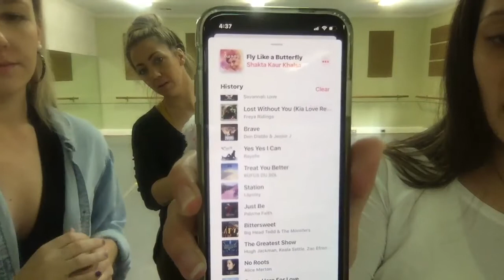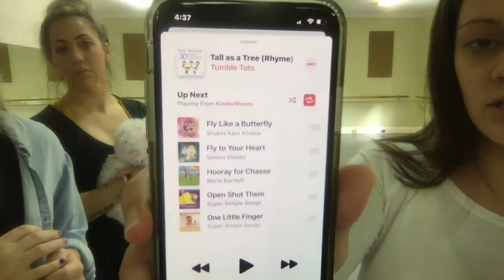Class: Tap for KM or Primary Combo- Class1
Grab a friend- this is great to do with your parents & siblings. Wonderful for all tap/ballet Combo ages. Keep your tap shoes off the nice wood floors at home ;)